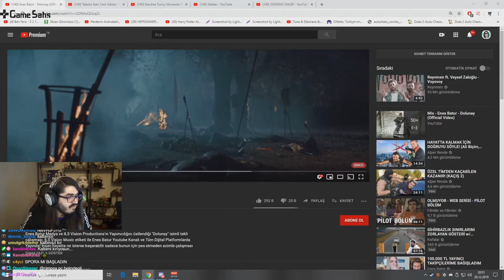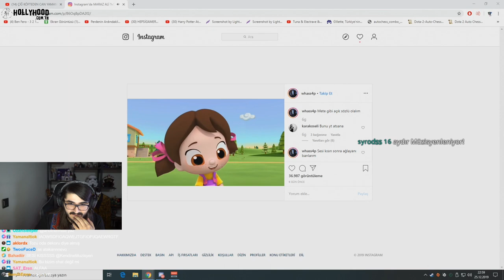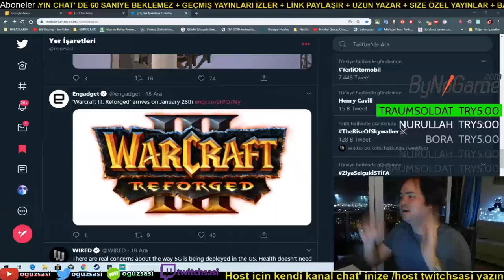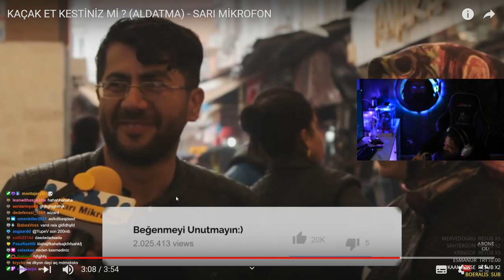Oturduğu Yerden !! - Atıştırmalık Twitch #1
Atıştırmalık Twitch serisi başlıyor. Atıştırmalık Twitch montaj serisinin devamı gelsin istiyorsanız yorumlarda belirtin.